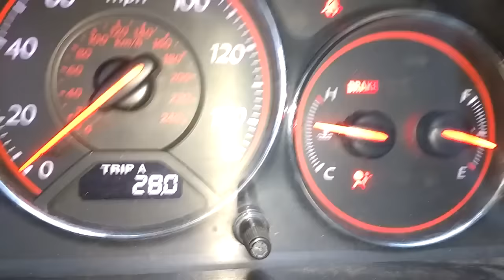Si Calienta Debes Revisar Esto Antes De Culpar Al Motor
Cuando un auto calienta muchas veces se recurre a desarmar y reparar la culata o cabeza de cilindros. Incurriendo en un gran gasto. Cuando muchas veces una fuga de agua o un tapón de radiador pueden ser los responsables del calentamiento de motor. Es por ello que la inspección visual es primordial hacerla con mucha paciencia para encontrar el causante exacto de este problema. Estos pasos se describen en el siguiente te vídeo ya sea en gasolina o diésel se hacen estos procedimientos.